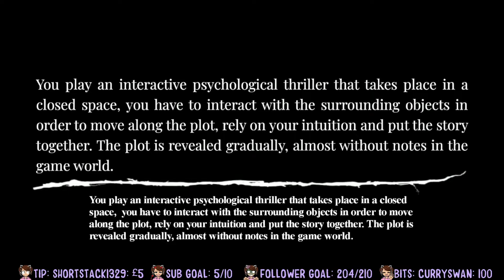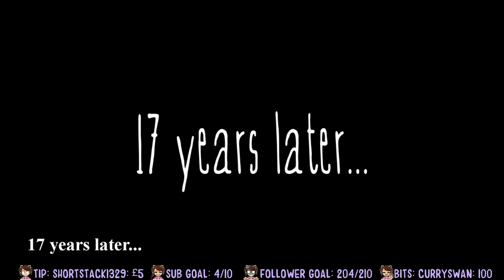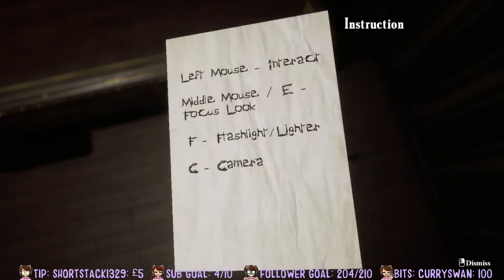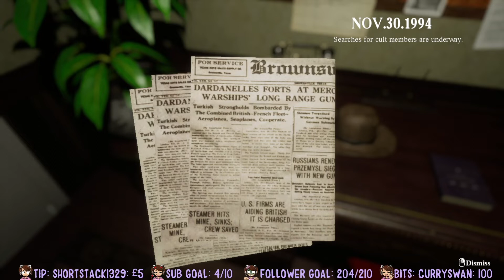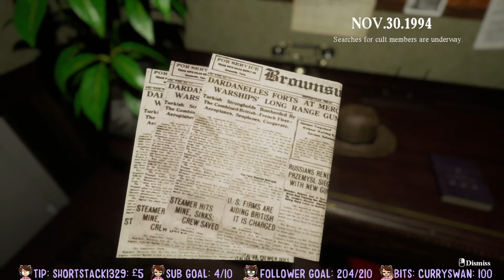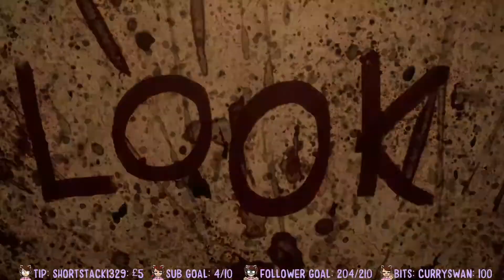SCARIEST GAME EVERRR | Locked Up Part 1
I streamed this game on one of my set horror themed streams over on Twitch and it's safe to say we were not disappointed. Join us in Part 1 of this game that i can only describe as Layers of Fear mixed with Visage!

I stream on Twitch multiple times a week and I would love it if you dropped by to say hi and join our Chrystal Community we have building on Twitch and in the Chrystal Cave (Discord).

If you would like to support this channel and help me make it into something big, something better, something awesome then any kind of donation is very much appreciated but definitely not a requirement. If you do decide to support the channel this way then thank you so much and be sure to let me know and you will be mentioned in my next You Tube video! (If you want me to).

Light can only shine in darkness